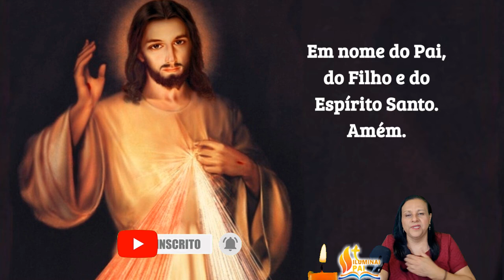11/06/2024 Oração doTerço da MISERICÓRDIA Jesus eu confio em Vós